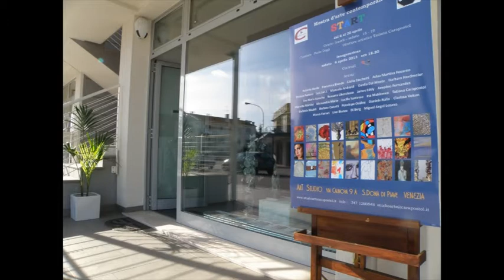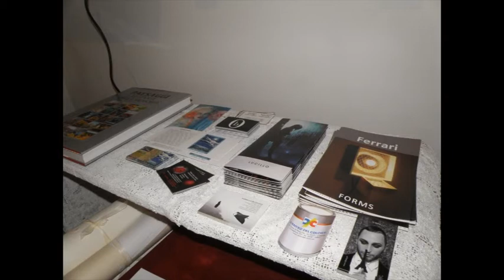Opere / Artworks - "STart" International contemporary art exhibition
Galleria fotografica curata da / Photo Gallery realized by
Guido Roberti, Massimo Petronio

Opere / Galleria fotografica 1 del dvd video
Artworks / Slideshow 1 in dvd video
"STart" - video and photo service
Mostra internazionale d'arte contemporanea
International contemporary art exhibition

6-20 aprile | April

Inaugurazione | Opening
Sabato 6 aprile | Saturday, April 6th
ArT Studio
San Donà di Piave - Venezia

organizzata da / organized by ArtStudio
Curatore generale / General curator: Paolo Dogà
Direttore artistico / Artistic director: Tatiana Carapostol